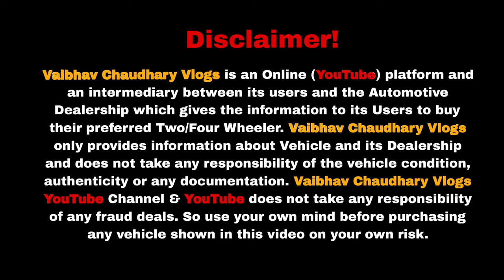Biggest Festival Car Sale At CAR HUB 🔥| PART-2 | Cheapest Secondhand Cars | Old Cars Delhi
Address : Car Hub parking, Sector -10, Rohini, New Delhi - 110089